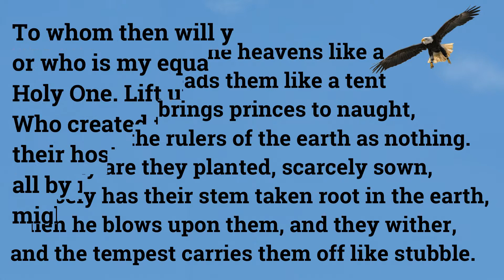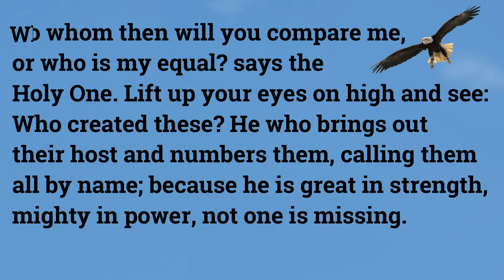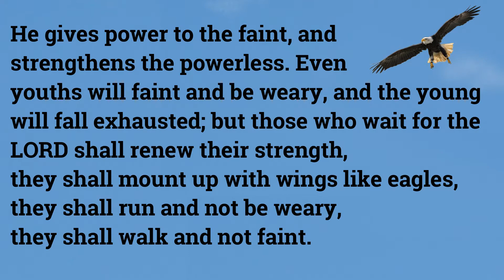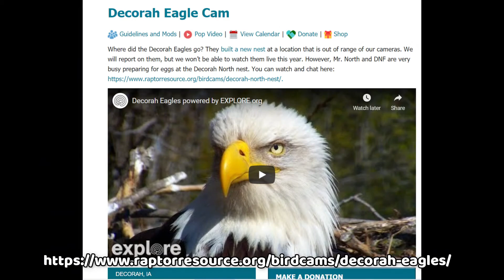Strength That Never Fails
Today's message on Isaiah 40:21-31 delivered by Rev. Janet Saddel